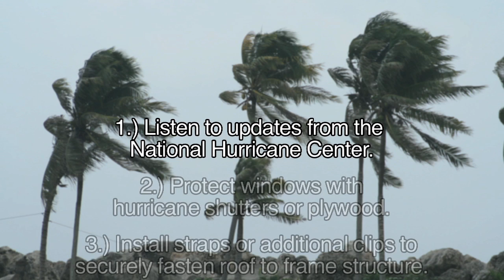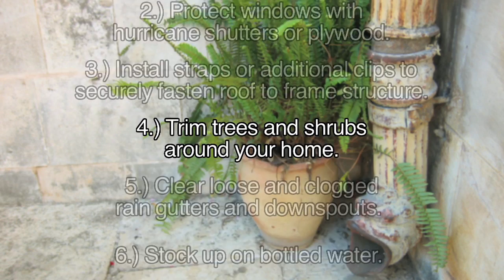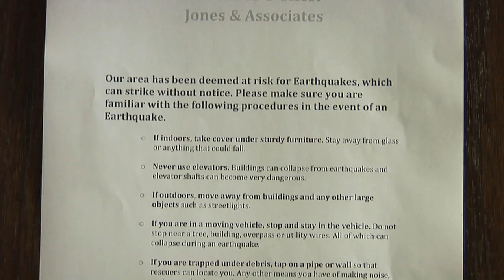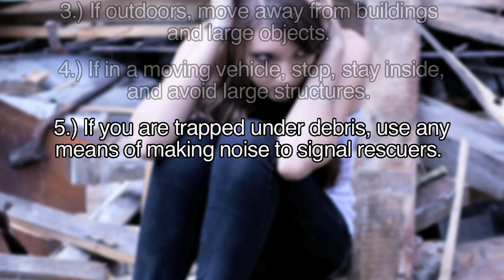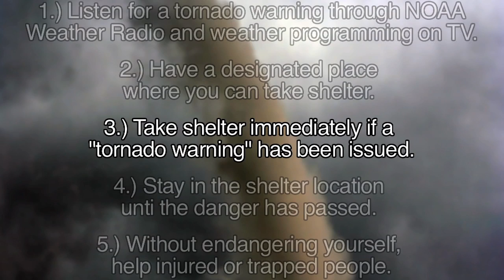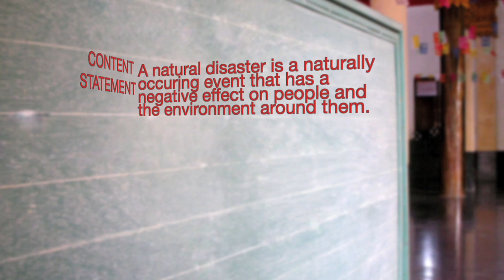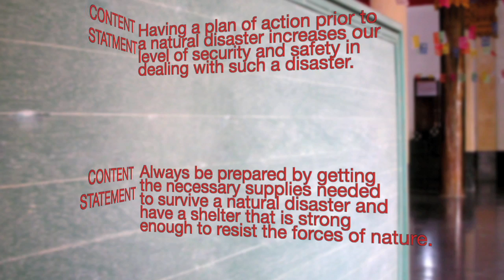SC.5.E.7.7 Disaster Diversion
Discusses the importance of preparing a natural disaster preparedness plan and covers three common disasters: hurricanes, tornadoes and earthquakes.

Florida Sunshine State Standards SC.5.E.7.7:
Design a family preparedness plan for natural disasters and identify the reasons for having such a plan.